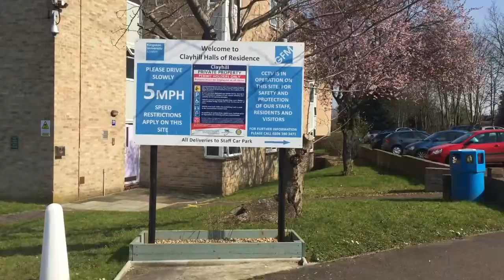Clayhill, News Of Clayhill 1